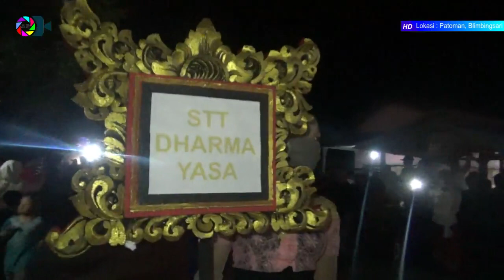Ogoh-ogoh Nyepi Tahun Baru Saka 1942 Patoman, Blimbingsari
Ogoh-ogoh Nyepi Tahun Baru Saka 1942 Tema "Mahesasura" Patoman, Blimbingsari